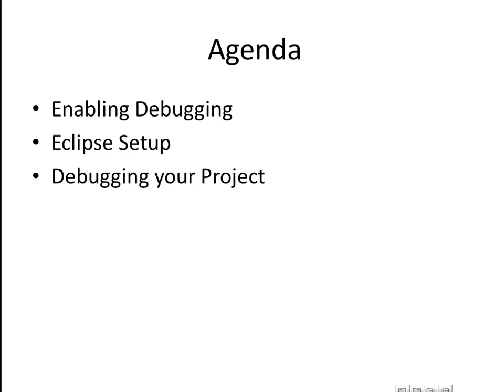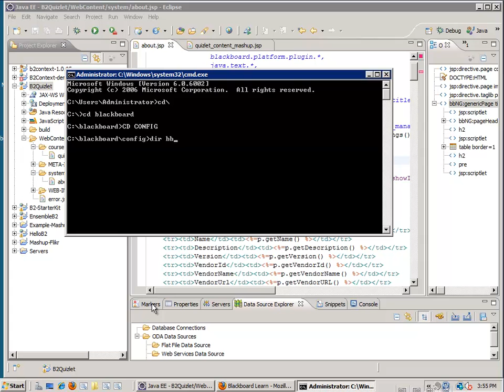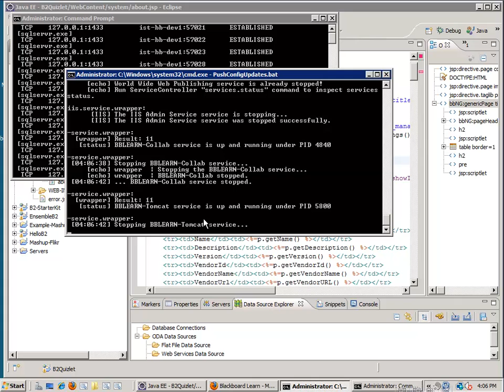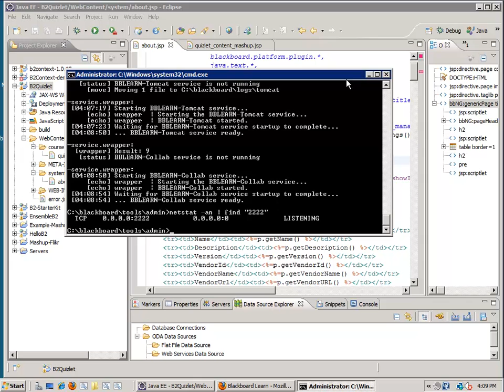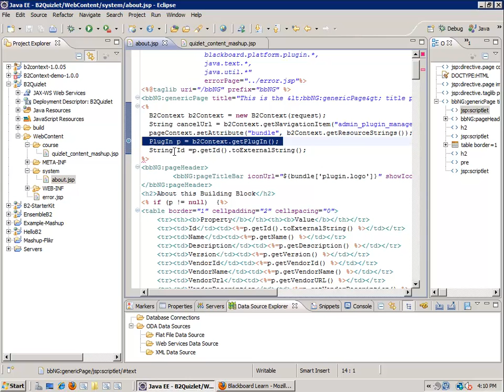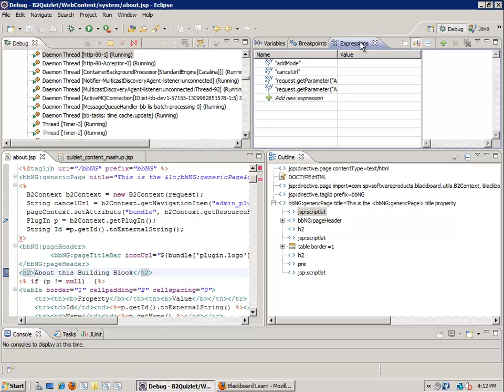Blackboard Building Blocks: Debugging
This video explains how to configure your blackboard development environment for debugging and how to debug your buidling block with Eclipse.